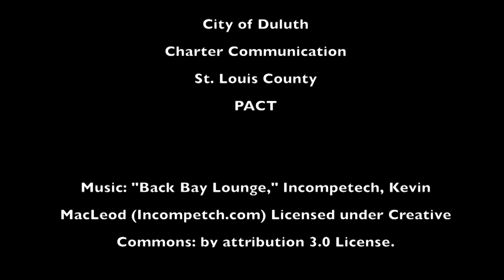TV & Film Focus #5 - Actress & Writer Clara Davies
Host Victoria Main sits down with area actress & writer Clara Davies to talk about her upcoming projects, and all the great TV and Film  happening in the Twin Ports region.